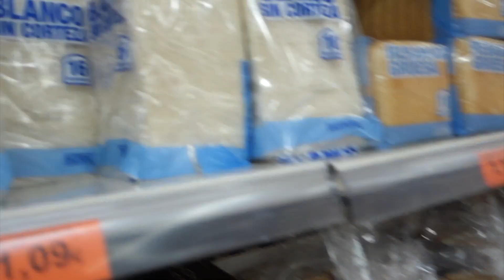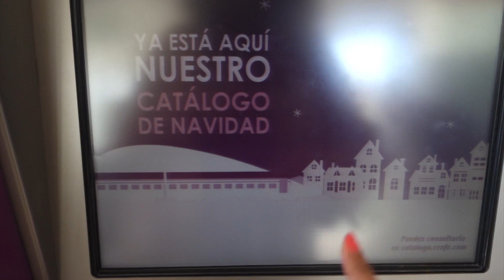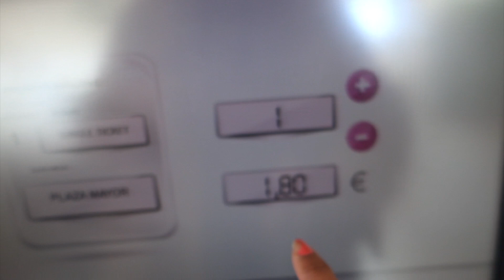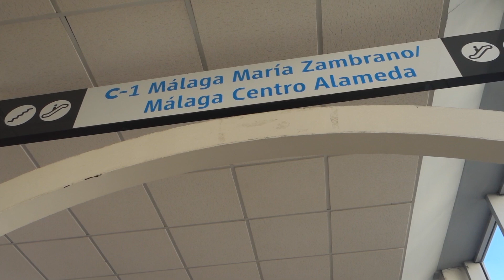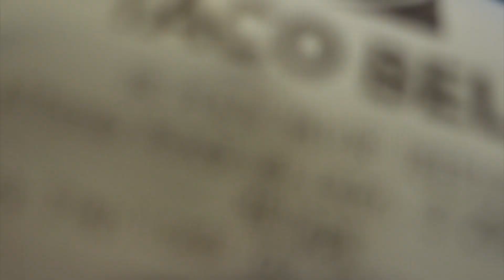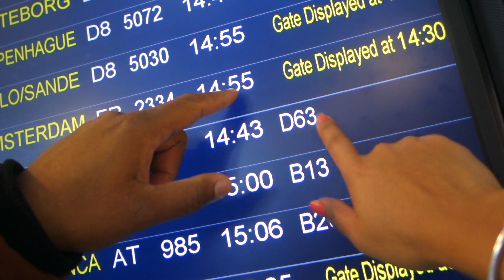I’M SOOO SORRY!! & WHAT A TIRING RETURN TRIP - VLOG #74 | SISSISPONG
I’M SOOO SORRY!! & WHAT A TIRING RETURN TRIP..

What a tiring return trip, wow! Thank God we made it safe back to the Netherlands.
It was so fun that day. I really enjoyed it!

🔔 Turn your notifications on and never miss a new video!

* ABOUT ME

Hi, my name is Sissi Spong and I love YouTube!
My videos include vlogs, tutorials, challenges, pranks, and crazy experiences.

* SOCIAL MEDIA (SISSISPONG)

Video's are filmed with Sony RX100 M3 and edited with Final Cut pro.